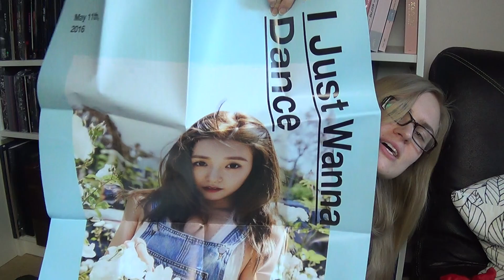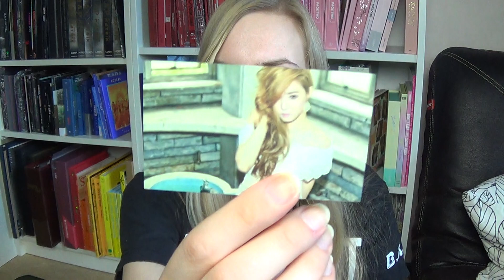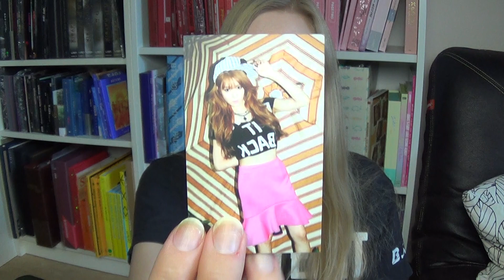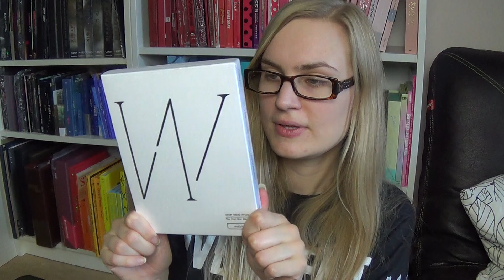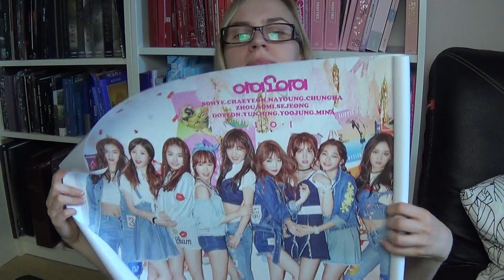Random Kpop Haul #7: BTS, I.O.I, Tiffany, Woohyun & Akdong Musician!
Soooo I got my act together and finally posted my latest nails of the week on Instagram (I'm bad I know, way too late this time) and now time to paint some new ones :D
Bought from Ebay, Catchopcd & CDJapan.

In the video:
- Tiffany "I Just Wanna Dance"
- BTS "LIVE 花樣年華 on stage : epilogue OFFICIAL GOODS" (Photo Set + Photo Card Set + Program Book)
- Nam Woo Hyun (Infinite) "Write.."
- Akdong Musician "思春記 上"
- I.O.I "Chrysalis" (Special Edition)